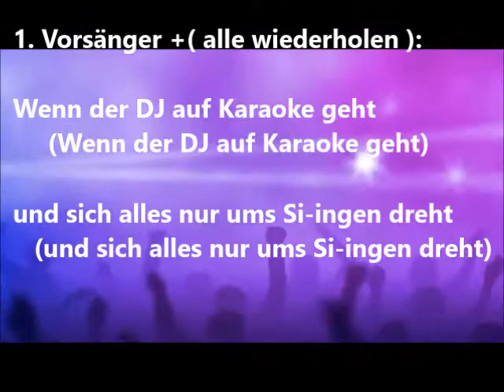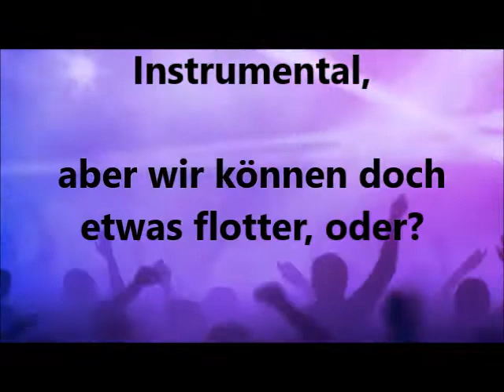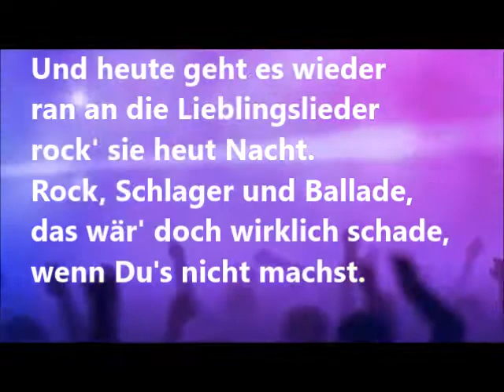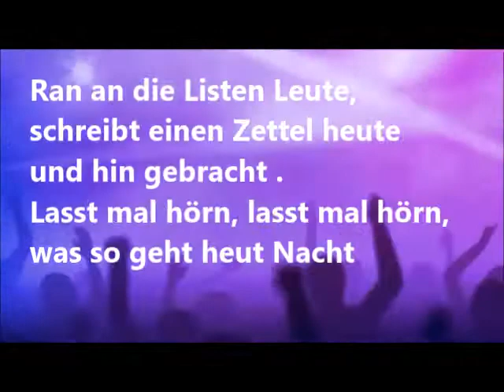Rock mi - Karaoke - Alpen-Rebellen (für Karaokis)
Erneuertes selbst gebasteltes Karaoke-Video mit eigenem Text von Rena Böhlke für Karaoke-Gemeinschaften, die Spaß daran haben.